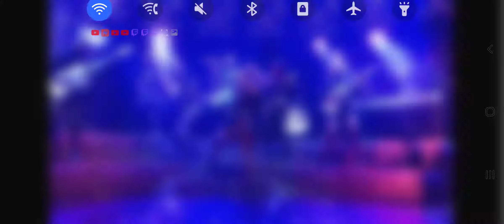my fav black alternate six the musical